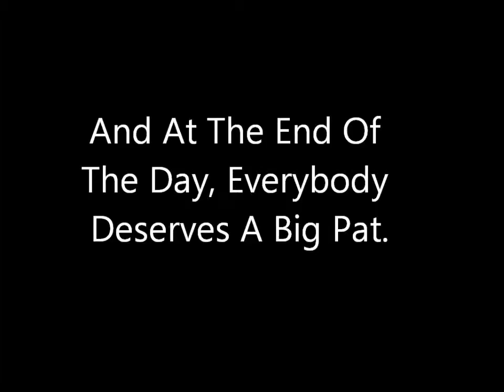Casterton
Racing.
Club
Videos and photos alll by nikki jordan.